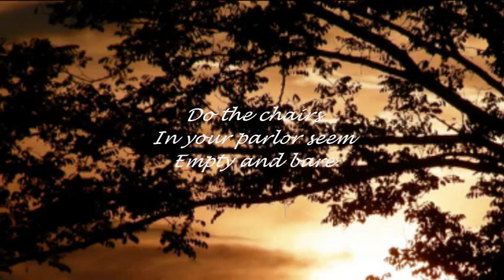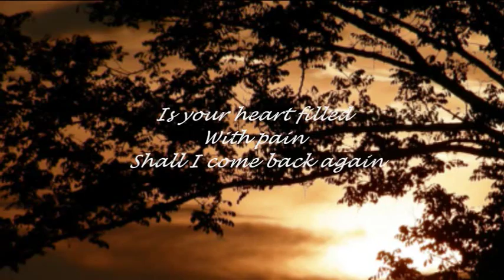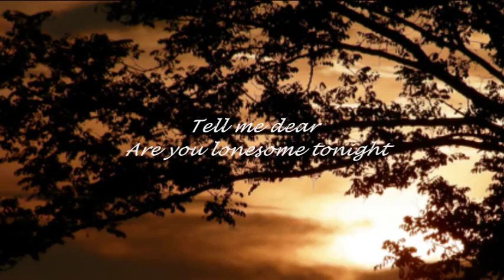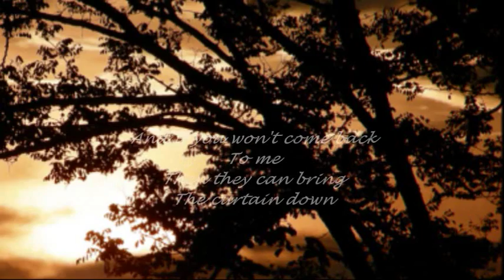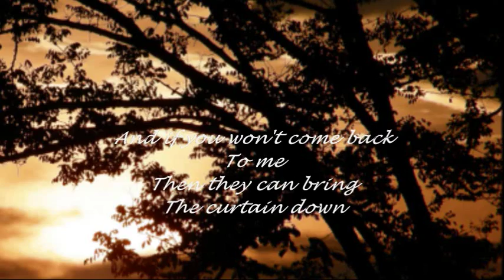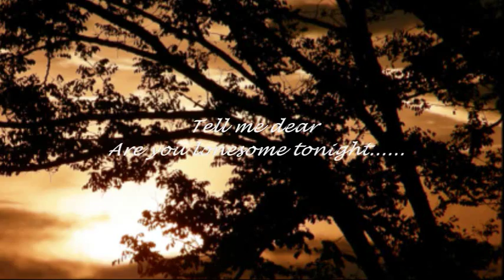ELVIS PRESLEY - ARE YOU LONESOME TONIGHT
Remembering Papa...

"...Do you miss me tonight...".